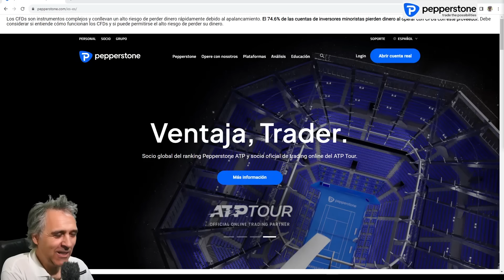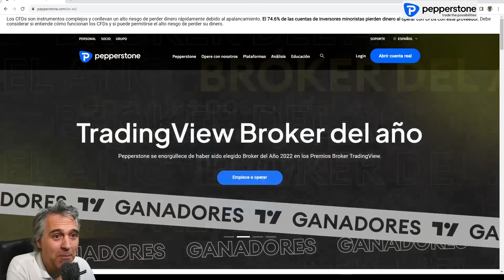Análisis técnico de mercados: S&P ¡Fortísima resistencia!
FOREX S&P IBEX35 ORO PETROLEO NATGAS

S&P ¡Fortísima resistencia!

Semana 23 de Octubre 2023